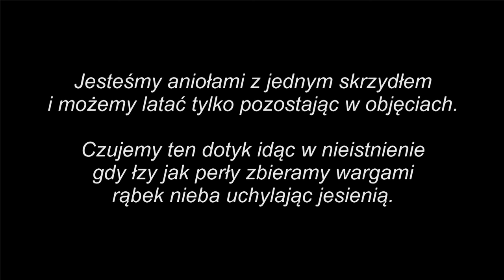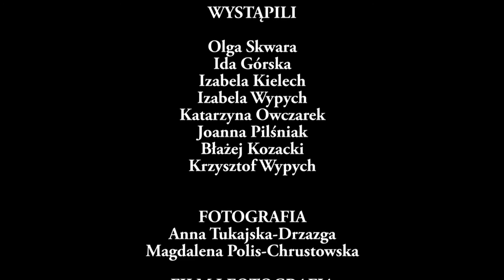Dotyk Jesieni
Wieczornica z okazji Narodowego Święta Niepodległości inna niż wszystkie, bo przeniesiona do sieci. W tych nietypowych czasach teatr aMOK przygotował wyjątkowe słuchowisko online – przepełnione wspomnieniami, melancholijnymi piosenkami oraz jesiennymi obrazami. Zapraszamy do wspólnego świętowania zostanwdomu. A już jutro w południe dołączmy do akcji „Niepodległa do hymnu”.

Wystąpili:
Błażej Kozacki
Olga Skwara
Joanna Pilśniak
Izabela Kielech
Katarzyna Owczarek
Ida Górska
Izabela Wypych
Krzysztof Wypych

Reżyseria i scenariusz:
Beata Górska-Cieślińska

Montaż filmu:
Grzegorz Cieśliński

Nagrania studyjne:
Wojciech Krysiak

W filmie wykorzystano zdjęcia Magdaleny Polis-Chrustowskiej oraz Anny Tukajskiej-Drzazgi.